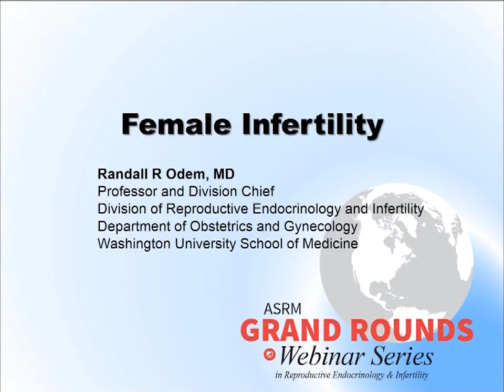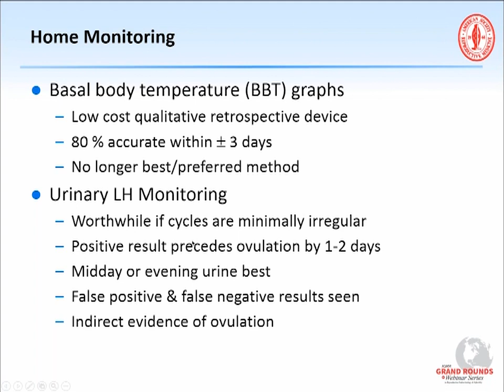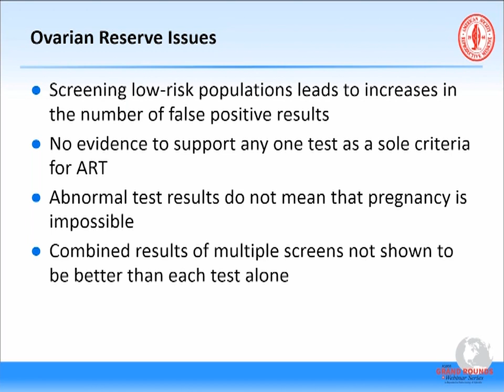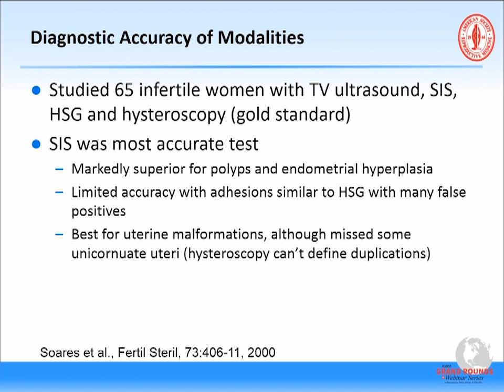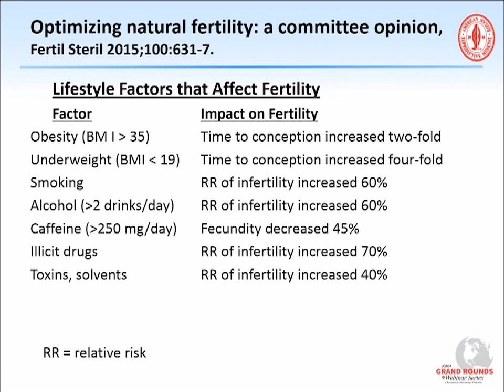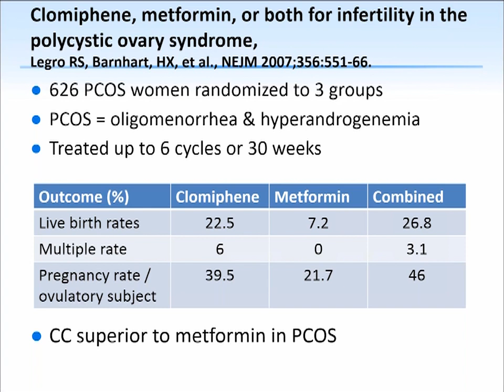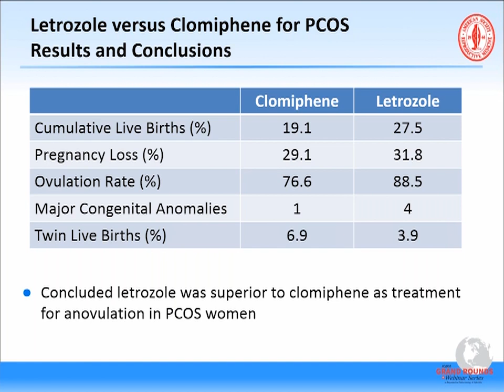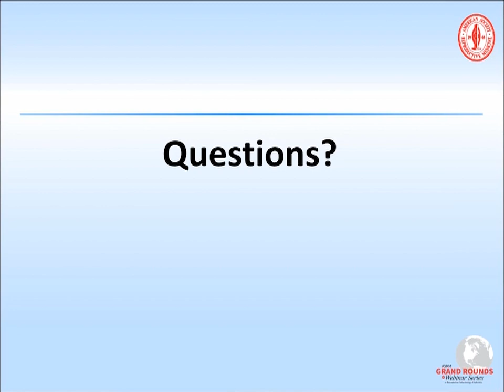Grand Rounds- Female Infertility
(Credits no longer offered.)

Presented by Randall R. Odem, M.D., Washington University School of Medicine

The American Board of Obstetrics and Gynecology has developed guidelines for learning for the subspecialty of reproductive endocrinology and infertility (REI). These guidelines specify that training in this subspecialty should include training concerning female infertility. This live internet activity is designed to provide such training to reproductive endocrinology and infertility fellows as well as other practitioners of reproductive medicine. The activity will consist of a didactic presentation followed by a question and answer session.

EDUCATIONAL OBJECTIVES:
At the conclusion of the educational activity, participants should be able to:
1. State their understanding of basic infertility facts.
2. Direct an appropriate evaluation of the infertile female.
3. Identify infertility testing that is no longer indicated.
4. Counsel infertility patients about lifestyle issues.
5. Utilize evidence-based information to make therapeutic decisions for infertility patients.